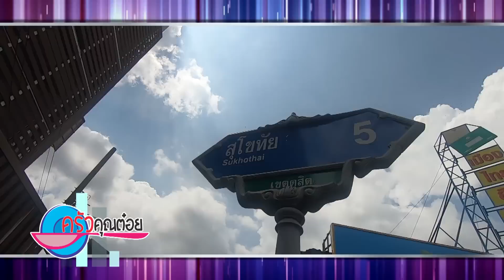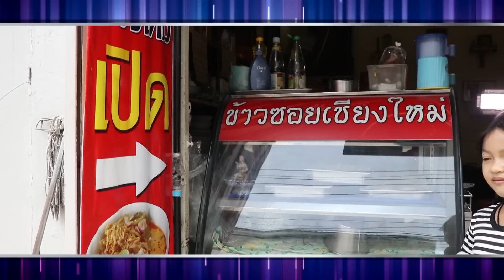อร่อยแถวนี้ ข้าวซอย ร้านข้าวซอยเชียงใหม่ 20 ธ.ค. 61 (1/2) ครัวคุณต๋อย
อร่อยแถวนี้ ข้าวซอย ร้านข้าวซอยเชียงใหม่

ติดตามชมครัวคุณต๋อยย้อนหลังได้ที่
วัตถุดิบ-หัวไชเท้า ศูนย์พัฒนาโครงการหลวงขุนวาง จ. เชียงใหม่  19 ธ.ค. 61 (1/2) ครัวคุณต๋อย
ปังเย็นภูเขาไฟ ร้านหวานใจบางกอก ปากซอยหัวหิน 54 19 ธ.ค. 61 (2/2) ครัวคุณต๋อย